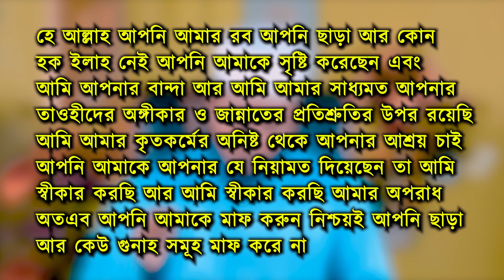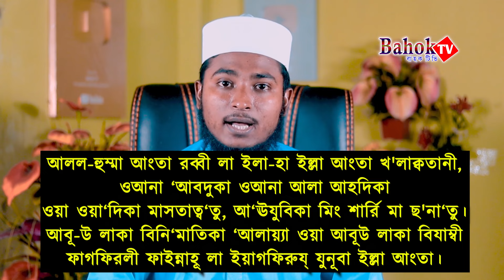সাইয়েদুল ইস্তেগফার | বাংলা উচ্চারণ ও অর্থ সহ | Sayyidul Istighfar Bangla | তওবা ইস্তেগফার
সাইয়েদুল ইস্তেগফার বাংলা উচ্চারণ অর্থ সহ
sayedul estegfar সাইয়েদুল ইস্তেগফার
সায়্যিদুল ইস্তেগফার দোয়া
আলোচনায় :- হাফেজ মাওলানা সাব্বির হোসাইন
    ( ধর্মীয় আলোচক বাহক টিভি )